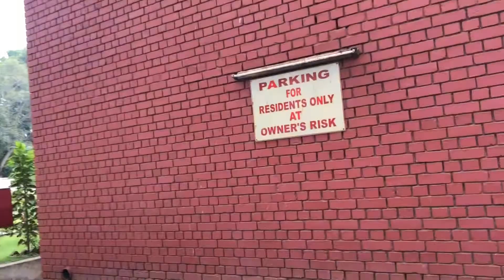Branded clothes Sale || Upto 80% offf || Himachal bhawan sec 26 Chandigarh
hello everyone!!! sale is on in himachal bhawan sec 26 chandigarh on all branded clothes
branded kurti
branded shoes
branded kids wear
branded mens wear
branded suits
branded footwears
branded purse
branded dupatta
branded sports wear